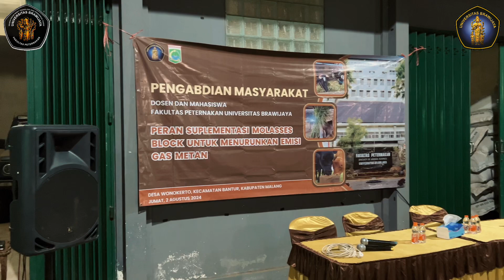Suplementasi Molasses Block untuk Mengurangi Emisi Gas Metan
Kegiatan ini merupakan Pengabdian kepada Masyarakat, Fakultas Peternakan Universitas Brawijaya yang melibatkan Dosen dan Mahasiswa serta Peternak Sapi Perah KUD Margo Mulyo, Wonokerto, Bantur, Kabupaten Malang.

Editor: M. IKhwan